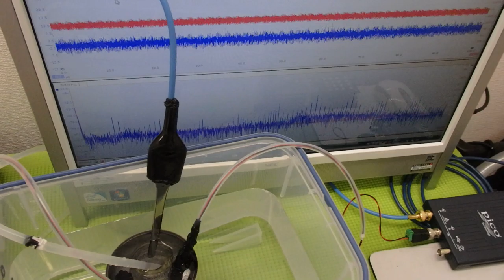オリジナル超音波プローブの「発振・制御」技術 ultrasonic-labo